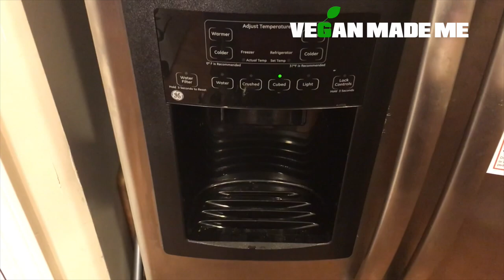VEGAN MADE ME EPISODE 7 - The Greener Pasteur smoothie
The Greener Pasteur smoothie